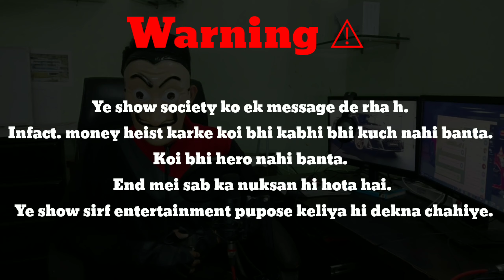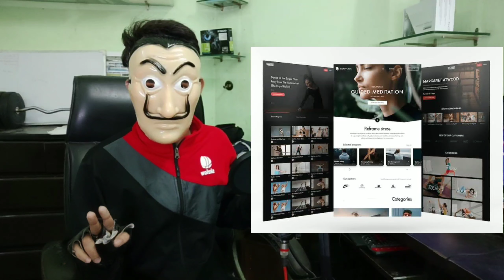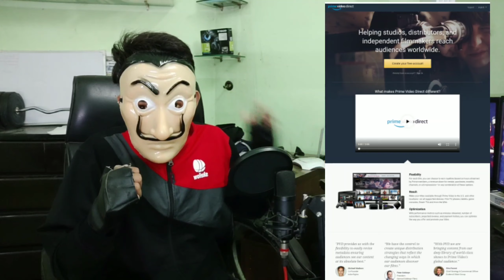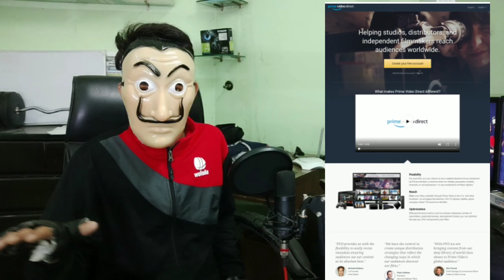Money Heist | Business lessons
Money Heist |  Business lessons. Book Summary in Hindi

Money heist interesting Facts has written By Penang. This book has some interesting facts about successful Netflix show Money Heist. And How video production has become a profitable Niche around this Time.

Watch the video till the end for details

For Amazon Business. See the below  video